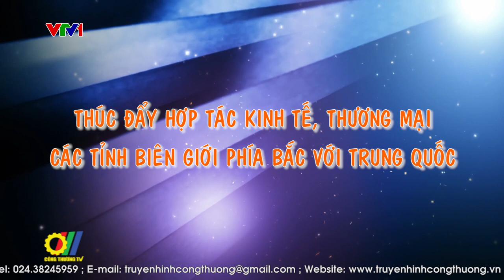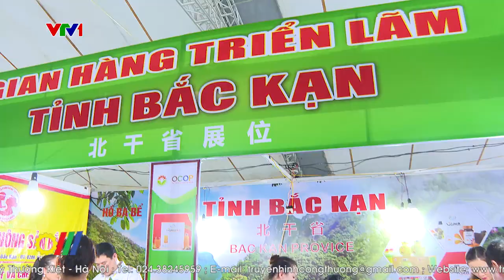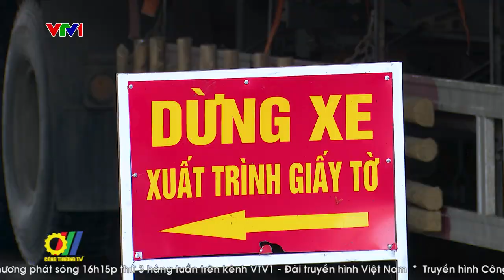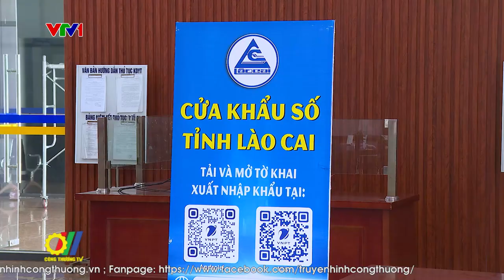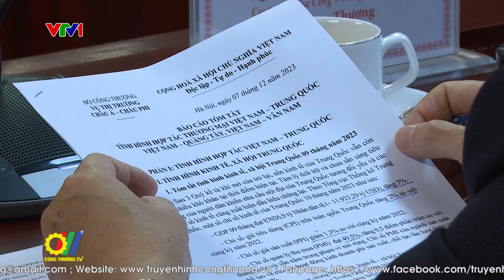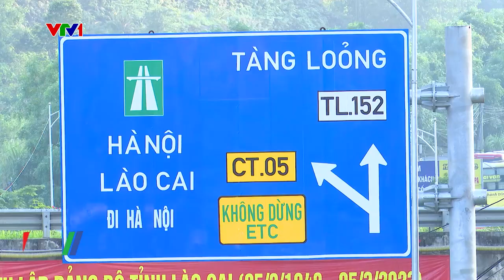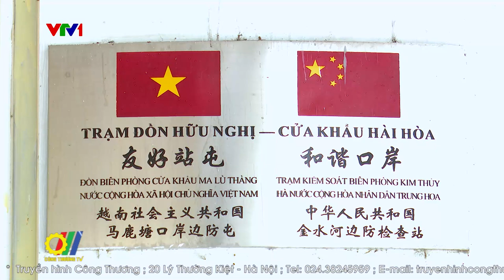Thúc đẩy hợp tác kinh tế, thương mại các tỉnh biên giới phía Bắc với Trung Quốc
Trung Quốc và Việt Nam có chung đường biên giới trên bộ, trên biển và đường thủy. Chiều dài biên giới đường bộ lên tới gần 400 km, đi qua địa phận của 7 tỉnh phía Bắc của Việt Nam. Đặc điểm này đã mang lại cho hai nước có lợi thế để phát triển kinh tế, nhất là kinh tế thương mại khu vực biên giới, cửa khẩu...